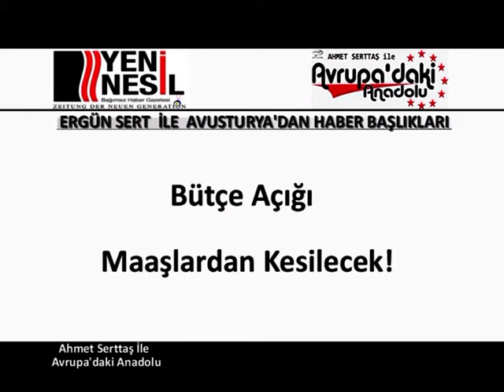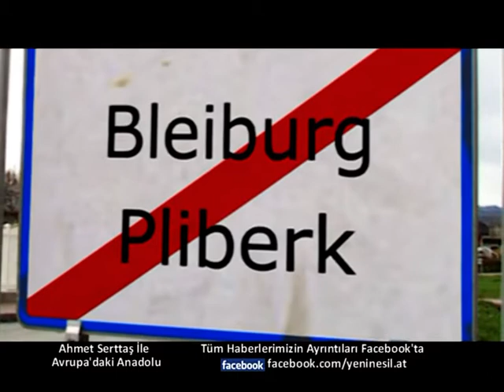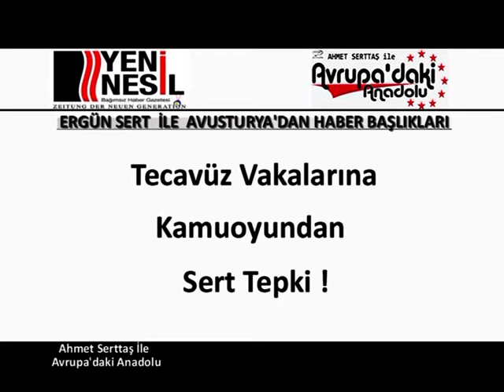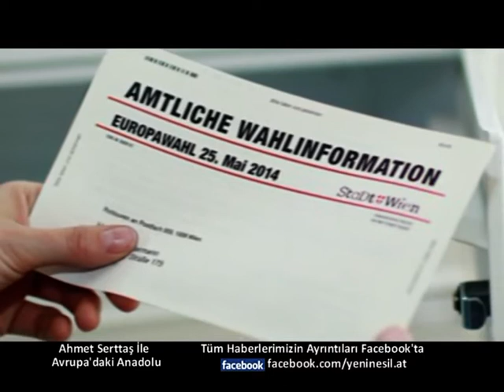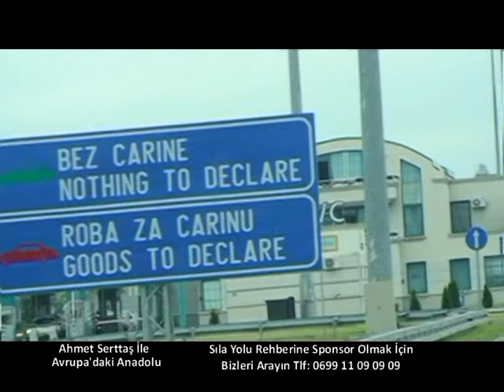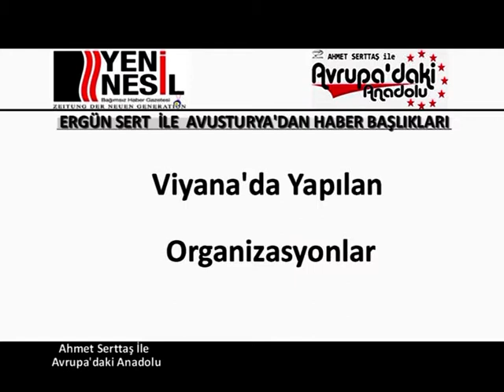11 Mayıs Avrupa'daki Anadolu Avusturya'dan Haber Başlıkları